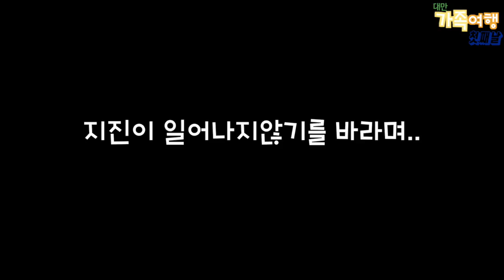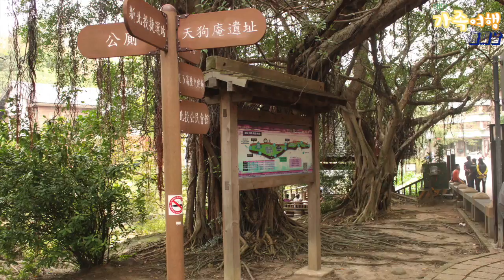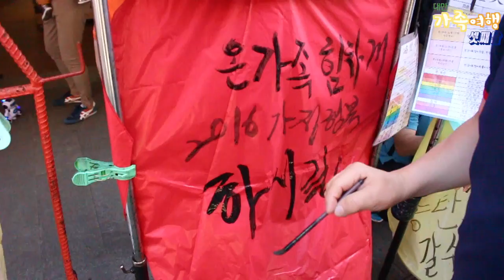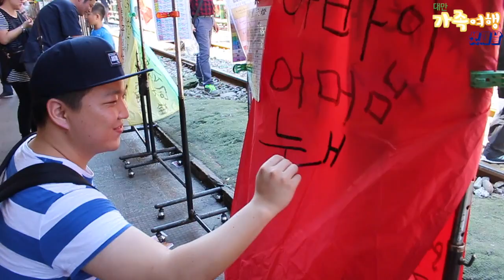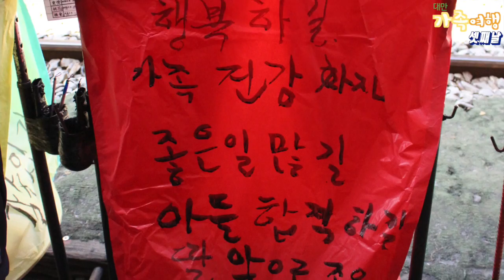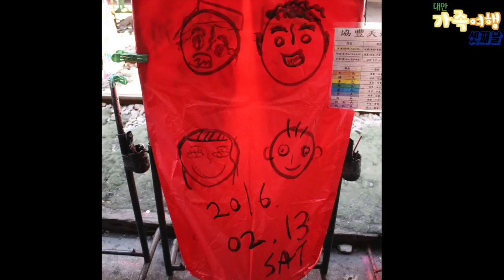l 2016 COLI FAMILY l 대만으로 떠난 가족여행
스마일보이 콜리 가족의 대만여행